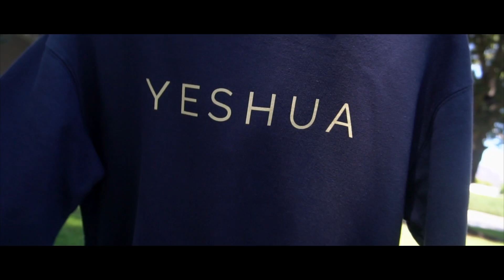Hyssop Branch Ad